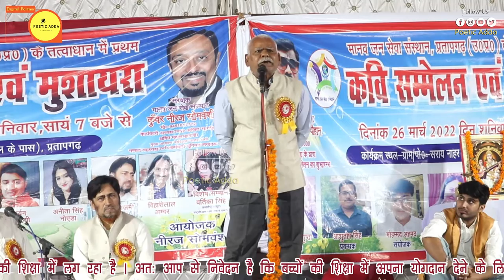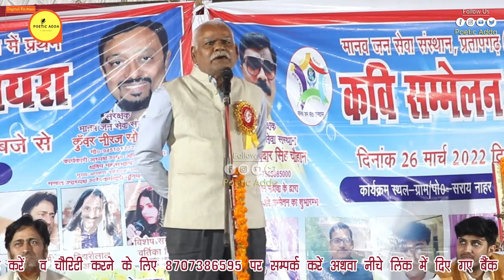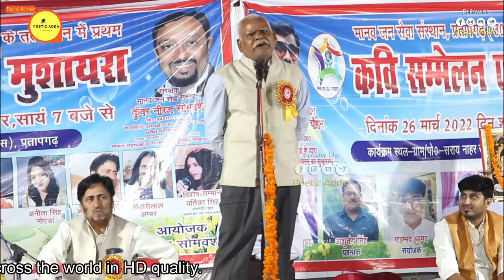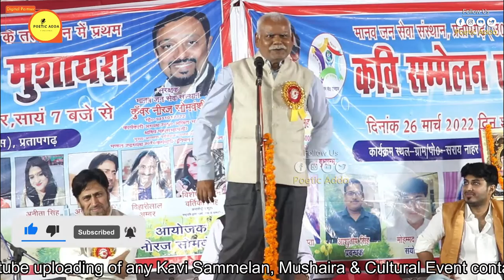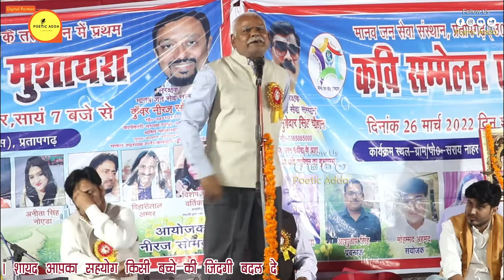Dinesh Singh Gukkaj | नेता और अजगर में संबंध 2022 | Part-2 | Poetic Adda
We have Signed "No Objection Certificate" By Dinesh Singh Gukkaj  to broadcast this video on Poetic Adda Channel  . If there is any type of miscommunication kindly contact with us on 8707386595. without informing us if anybody give us strike we will go through legal action.